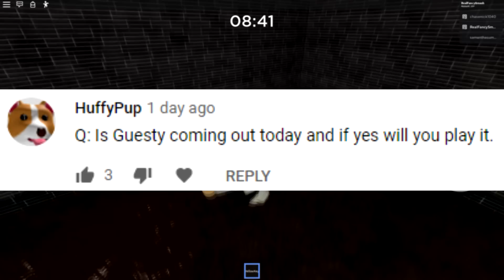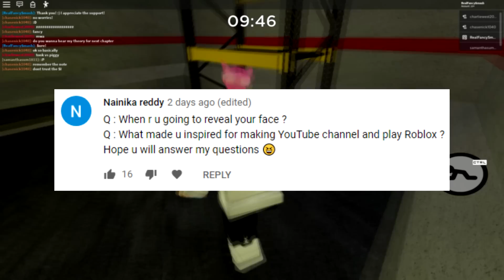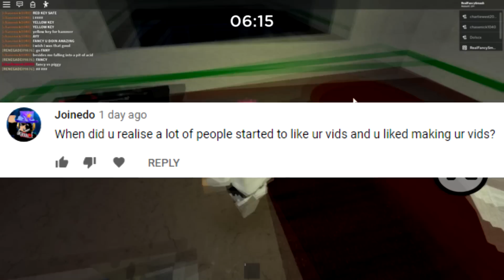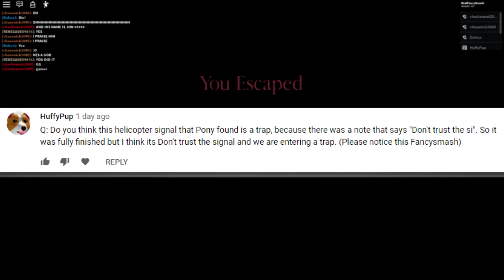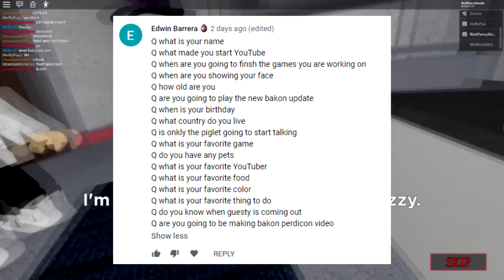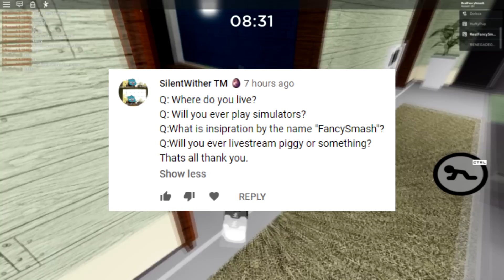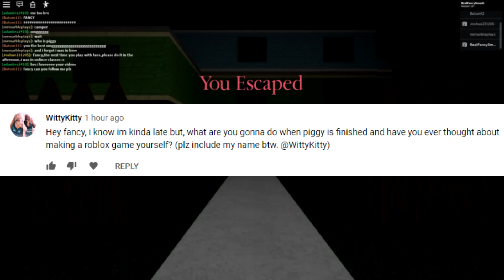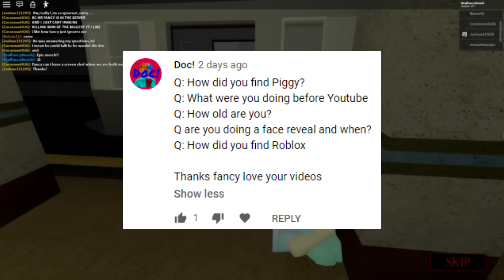PIGGY QUESTIONS & ANSWERS (50,000 SUBSCRIBER SPECIAL)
PLAY MY GAME ALIEN FACILITY TYCOON: (Use code 'FEEDBACK' for $2000 in-game)

► ROBLOX is free to play! Check it out

Welcome back to another roblox video my friend! Today I am playing a POPULAR HORROR GAME called PIGGY!